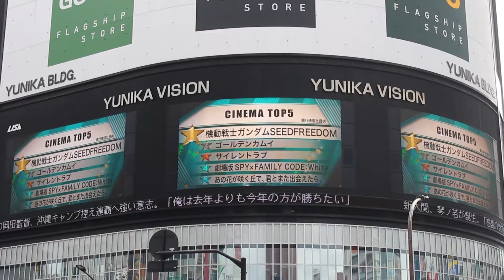gundam seed freedom ガンダムシードフリーダム 機動戦士 西川貴教 去り際のロマンティクス gundam reaction 건담시드 극장판 新宿 ユニカビジョン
gundam seed freedom ガンダムシードフリーダム 機動戦士 西川貴教 去り際のロマンティクス  gundam reaction 건담시드 극장판 ユニカビジョン

映画 機動戦士ガンダムSEED FREEDOM 「FREEDOM」遺伝子を調整し、生まれながらにして優れた身体能力や頭脳を持つ人類（コーディネイター）と自然のままに生まれた人類（ナチュラル）が存在する時代「機動戦士ガンダムSEEDシリーズ」は、このC.E.を舞台にコーディネイターとナチュラルの間の戦いを描いた作品  『機動戦士ガンダム』（きどうせんしガンダム）は、1979年から放映された日本サンライズ制作のロボットアニメ